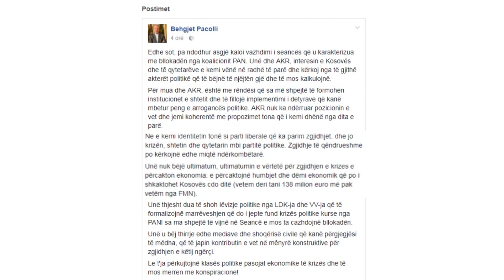"Pacolli është për zgjidhje jo për kriza" - 10.08.2017 - Klan Kosova